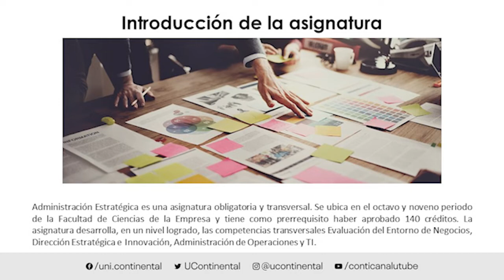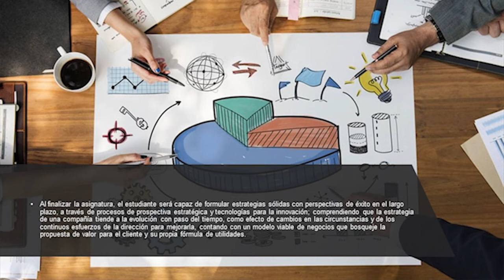Presentación de la asignatura: Administración Estratégica